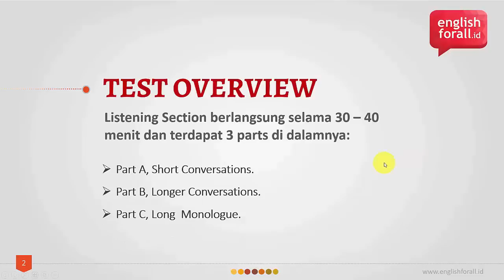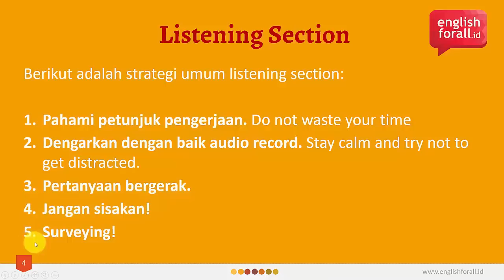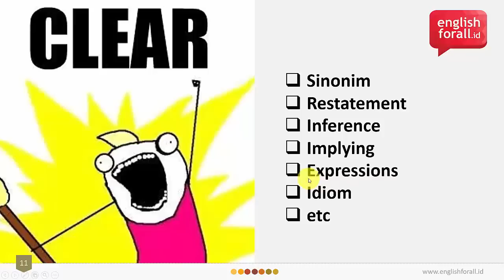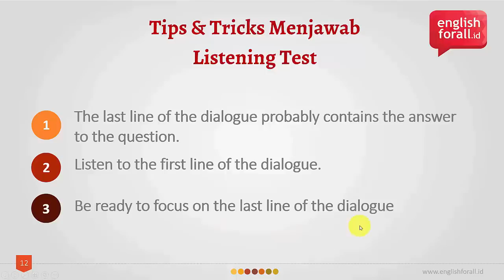Kampung Inggris Bandung Cara Menjawab Soal TOEFL Listening 1-30 STRATEGI 1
Bagian dari Kampung Inggris Bandung WE
Belajar lengkapnya di Instagram klik

Kampung Inggris Bandung WE menyediakan kursus plus asrama Dengan sistem intensif belajar setiap hari. Ada kursus speaking di Bandung, kursus TOEFL dan IELTS.

Materi ini terkait Cara menjawab soal TOEFL Listening dan pembahasannya
Materi ini terkait Cara menjawab soal TOEFL Structure dan pembahasannya
Materi ini terkait Cara menjawab soal TOEFL Reading dan pembahasannya